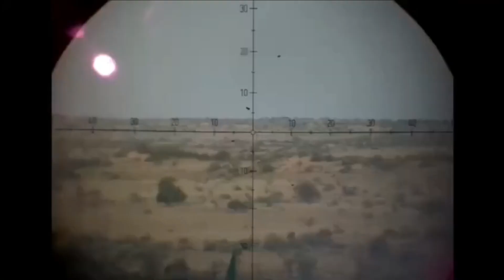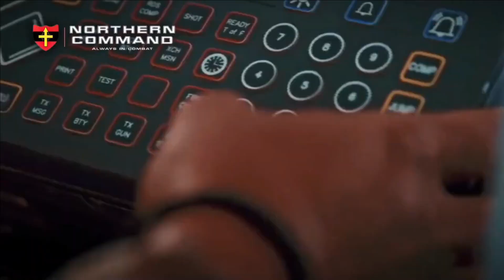155mm/52 calibre Mounted Gun System on BEML 8X8 HMV by Kalyani group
155mm/52 calibre Mounted Gun System on BEML 8X8 HMV

Based on BEML Next Gen. 8x8 High Mobility Vehicle which is based on next-gen Tatra T815,  the Kalyani group has showcased a 155mm/52 calibre Mounted Gun System. The vehicle has armoured driver cabin which offers protection against bullet as well as blast . It is capable of operating in all terrain and climatic condition. The truck is powered by 8-cylinder, V-type air cooled, 4-stroke diesel engine. It can generate power of 325kW at the rate of 1800 rpm. The vehicle has gradeability of 25 degrees. The armored driver cabin will host a driver, a commander, a gunner & a loader operator.

The vehicle will hosts a 155mm/52 caliber gun which is a version of DRDO-TATA/Kalyani developed ATAGS gun system. This system will not only offer greater mobility but also massive fire power. The system will also have an autoloader that can load a shell and a cartridge at any elevation of the barrel.

Indian Army requirement of Mounted Gun System

The Indian Army has huge requirement of mounted gun system. It needs nearly 814 such gun. Back in April 2021, Indian Army has released an RFI for the procurement of 155MM / 52 CALIBRE MOUNTED GUN SYSTEM which can employed in plains, Mountain, semi desert and desert terrain for execution of Artillery tasks. The vehicle of 155/ 52 Calibre Mounted Gun System should have capability to operate in existing road and track network in mountain and desert terrain in  Northern and Western Borders. 155 mm/ 52 Calibre Gun System should have Inertial Navigation System based sight system with capability to orient and fixing the location of the Gun System. The FCS should also have capability to provide day and night direct and indirect firing. FCS should be compatible to Project SHAKTI.

Project SHAKTI : The brain of Indian Artillery

Shakti is the brain of Indian Artillery and important to understand it if you want to know “How Indian Army artilleries operate”. Shakti, a fully digitized, integrated and networked Artillery Combat Command and Control System (ACCCS) developed for Indian Army. The system has been jointly developed by Bharat Electronics limited (BEL), Bangalore, Centre for Artificial Intelligence and Robotics (CAIR), Armament Research and Development Establishment (ARDE) and Project Management Organisation (PMO) ACCCS of Directorate General of Information Systems (DGIS). It is a network of military-grade tactical computers automating and providing decision support for all operational aspects of artillery functions from the corps down to the battery level.

The major functions of Shakti are:

• Technical fire control for accurate delivery of fire power at the right time and place.

• Tactical fire control for optimum utilization of available resources.

• Fire planning.

• Deployment management to ensure timely and speedy deployment to achieve maximum fire densities at critical area.

• Operational logistics management.